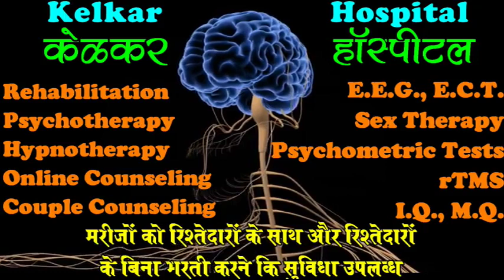3 Tips Aapko Sunishchit Safalta Degi - By Dr. Deepak Kelkar (MD) Psychiatrist Hypnotherapist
• Psychiatrist
• Hypnotherapist
• Psychotherapist,
• De-addiction Specialist
• Sexologist

     3 )Kelkar Hospital Channel